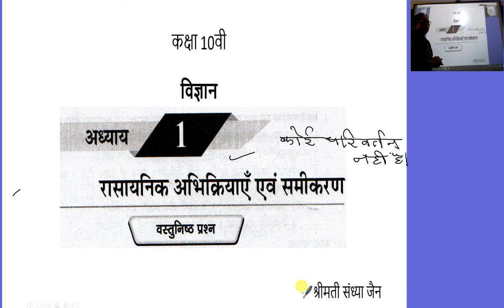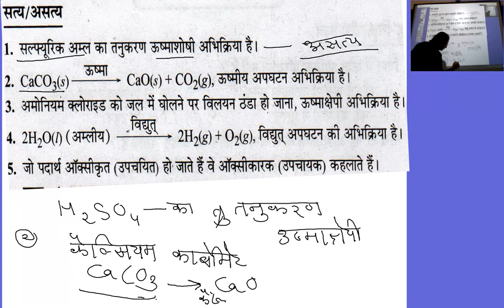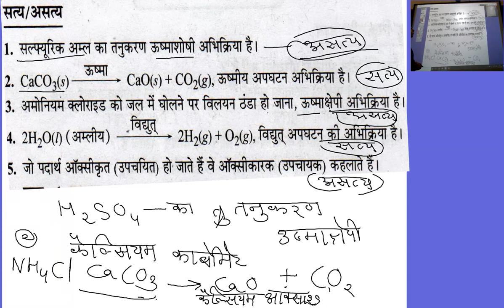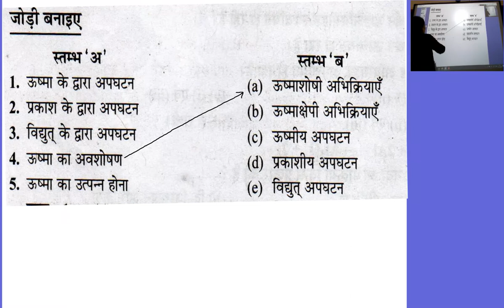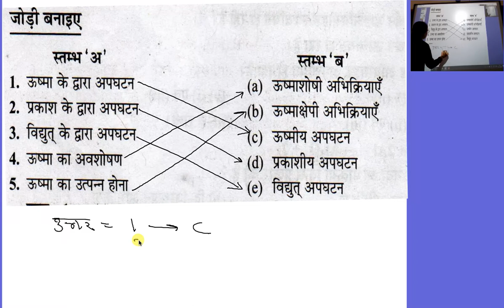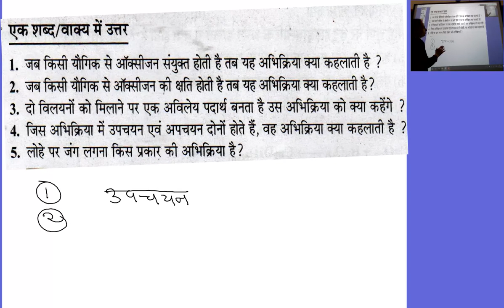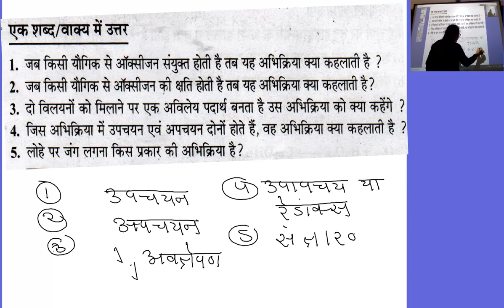वस्तुनिष्ठ प्रश्न कक्षा 10वी विज्ञान अध्याय १ रासायनिक अभिक्रिया एवं समीकरण 2 revision